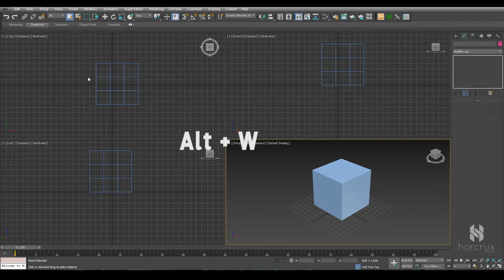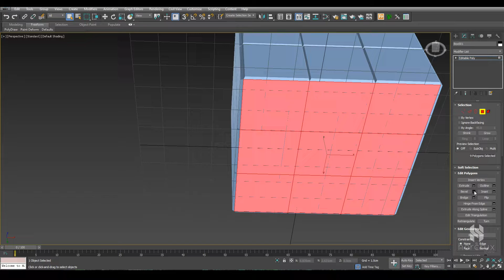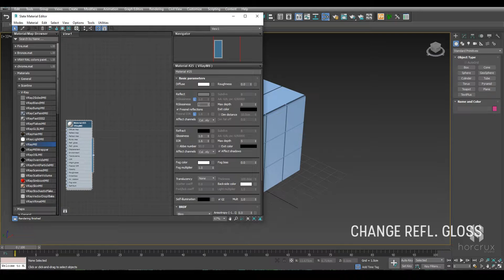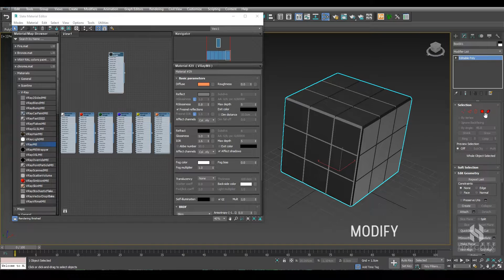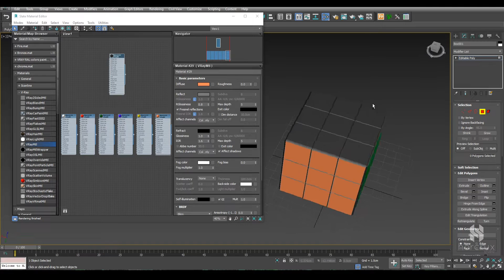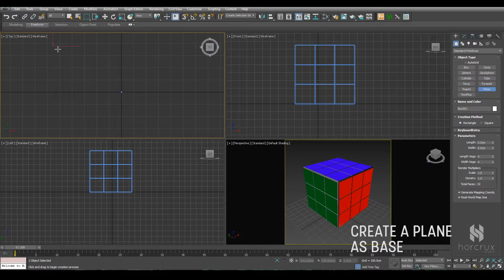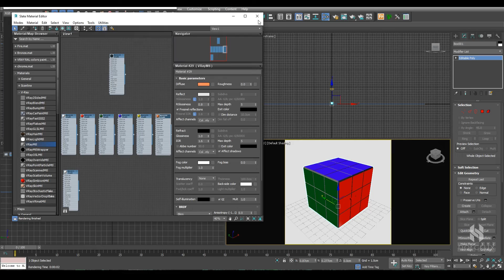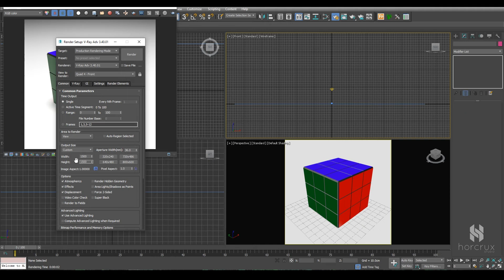Rubik's Cube Making | 3ds Max Tutorial | From modelling to rendering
Its very easy to make a Rubik's Cube in 3Ds Max.

Tool Shortcuts :
W   - move
E   - rotate
R   - scale
P   - perspective view
P   - orthogonel view
F9  - render
F10 - render settings
M   - material editor

Tools Used :
1. Box
2. Modifier
3. Editable poly
4. Bevel
5. Material Editor
6. Render settings
7. Plane
8. Vray light
9. Vray render

Softwares used :
1. 3Ds Max 17'
2. Vray 3.4
3. Adobe Premiere pro
4. Adobe Media Encoder
5. Geforce Screen Recorder

Tropical Traveller — Del.

My Gear :
i3 6098 p, GTX 1070 ti, 16gb RAM